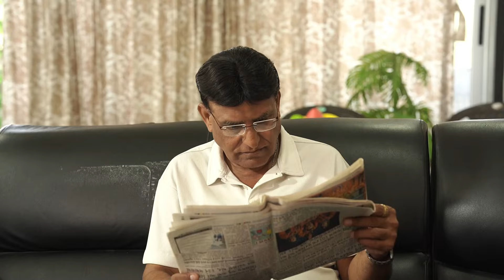ભાભી અને નાદાન નણંદ | ભાગ ૦૧ |Bhabhi Ane Nadan Nanand |Gujarati film| Story|drama @Nilmadhav Films